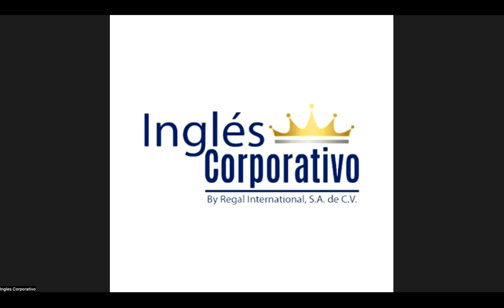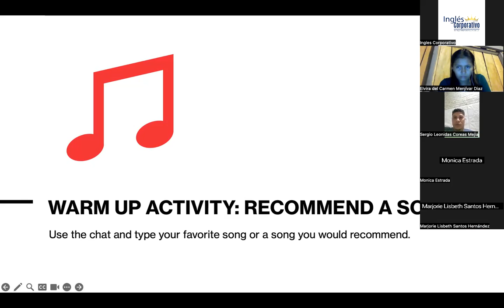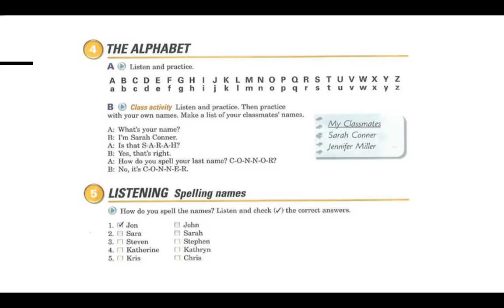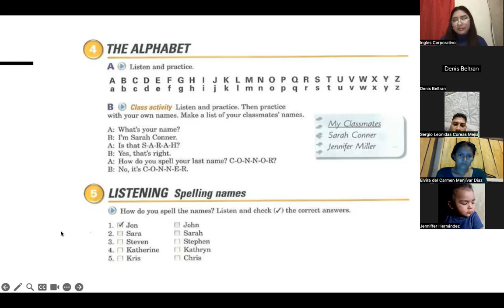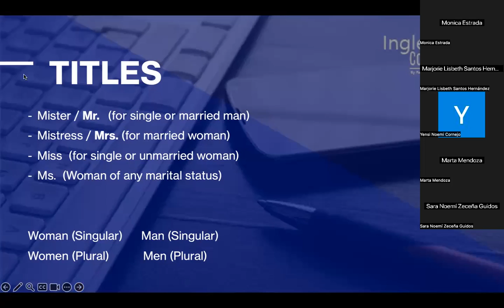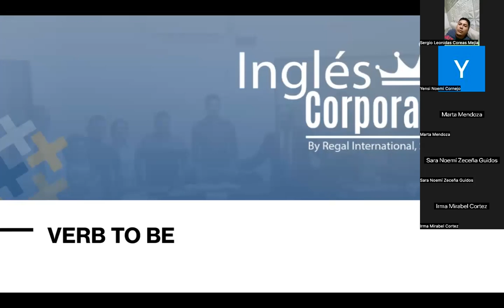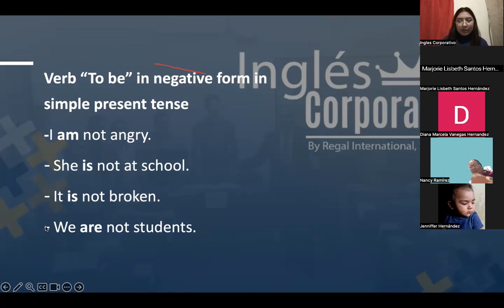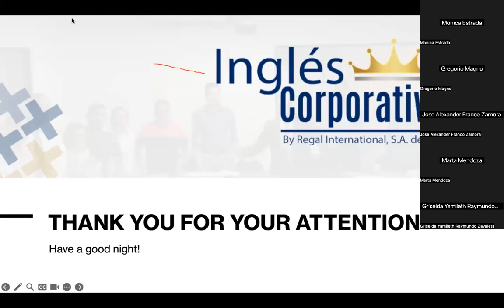SESION 2-31-10-2023- P1-01-8-9-PM-11-2023-PREZA- GREETINGS AND FAREWELLS